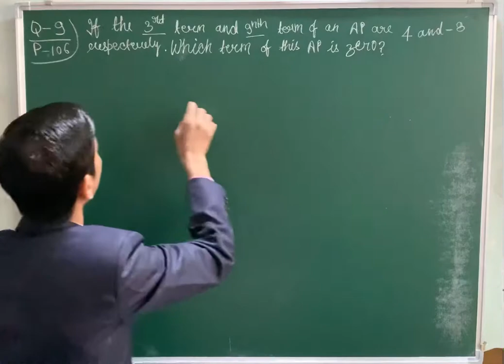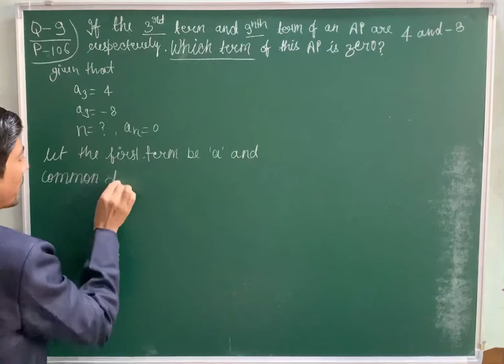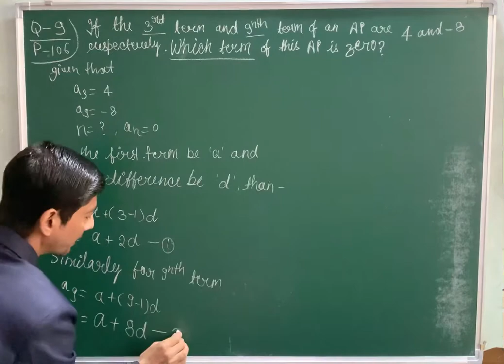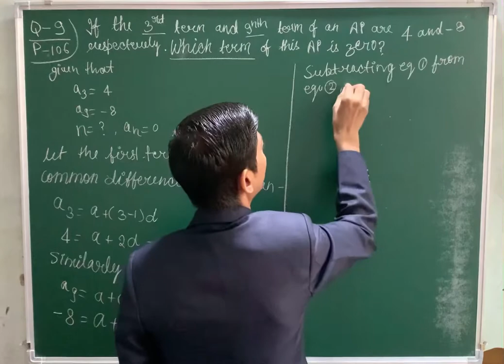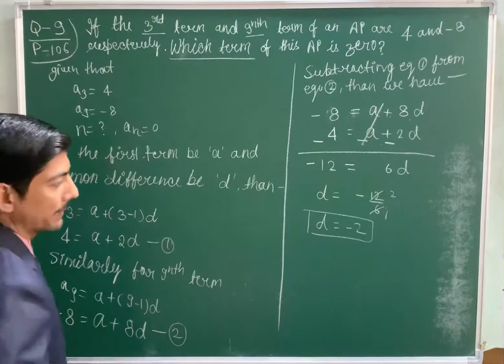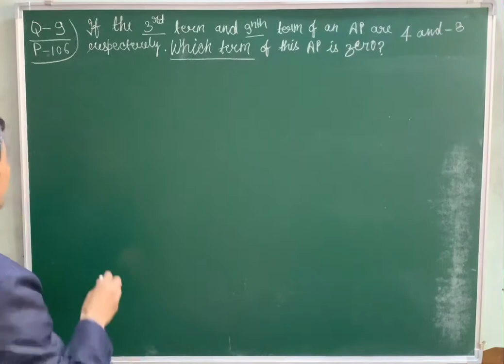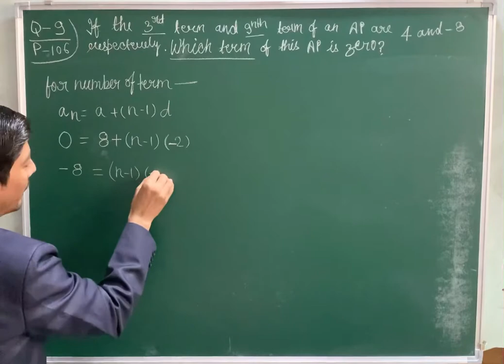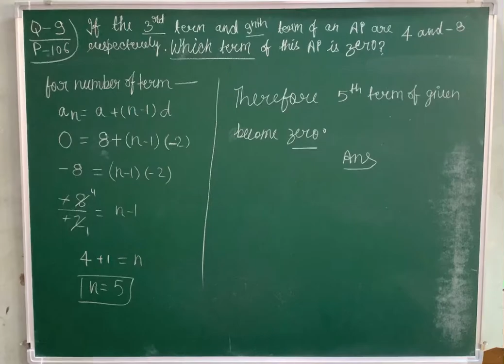if the third and the 9th term of an ap are 4 and minus 8 respectively which term of this ap is zero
9. If the 3rd and the 9th terms of an AP are 4 and – 8 respectively, which term of this AP is zero?
hi everyone
it in this video i tell you about  "9. If the 3rd and the 9th terms of an AP are 4 and – 8 respectively, which term of this AP is zero?"
 " chapter class 8 cbse.